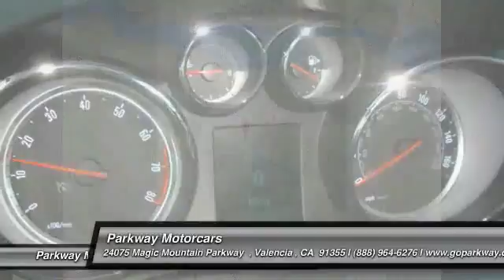2016 Buick Encore Valencia CA 2165096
2016 Buick Encore

Parkway Motorcars
24075 Magic Mountain Parkway

Contact Parkway GM today for information on dozens of vehicles like this 2016 Buick Encore . Want more room? Want more style? This Buick Encore is the vehicle for you. Start enjoying more time in your new ride and less time at the gas station with this 2016 Buick Encore. Want a mobile theater? This Buick Encore has a premium entertainment package that will keep your passengers entertained with superb enjoyment. Fast? That doesn't even begin to describe it. Get behind the wheel and take it for a spin to see just what we mean. Treat yourself to a Buick Encore that's got it all. Nearly every option is packed into this beautiful ride. Marked by excellent quality and features with unmistakable refined leather interior that added value and class to the Buick Encore Enjoy the drive without worrying about directions thanks to the built-in navigation system. BUY FROM AN AWARD WINNING DEALER: The four Parkway Dealerships (Parkway Volkswagen, Parkway Buick Cadillac GMC Hummer, Parkway Hyundai and Parkway GMC Castaic) also service our surrounding areas including Bakersfield, Palmdale, Lancaster, Sylmar, Granada Hills, Glendale, Burbank, Northridge, Van Nuys, Sherman Oaks, the City of San Fernando, Sunland and the greater San Fernando Valley. Absolute accuracy cannot be guaranteed. All vehicles are subject to prior sale. Price does not include applicable government fees, taxes, title, finance charges, dealer documentation fees, emissions testing fees or other fees.